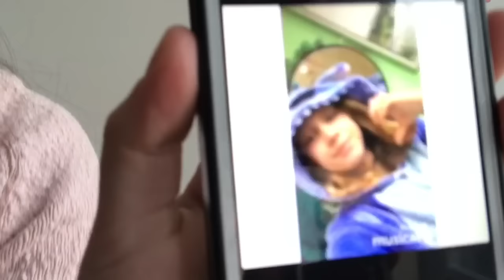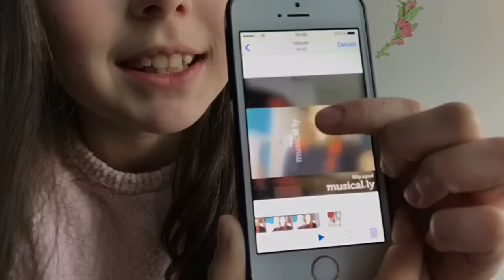Ich reagiere auf eure Musically's #1♡ Emilia H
❌Achtung❌: Sobald ihr ein Musical unter dem emiliah hochladen habt, habe ich die Erlaubnis, mit dem Musical.ly zu machen was ich will.